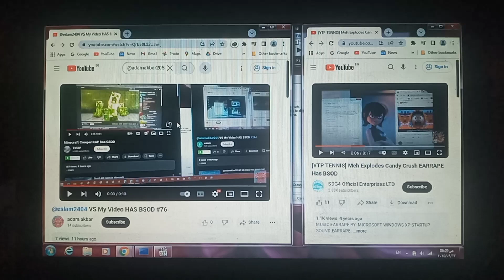VS My Video HAS BSOD #256